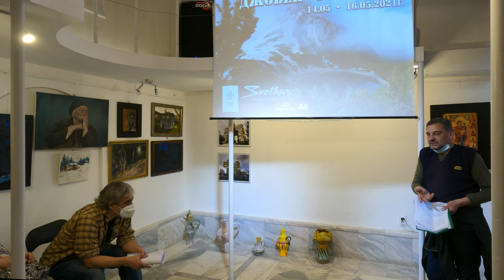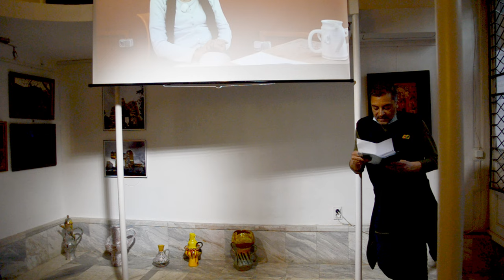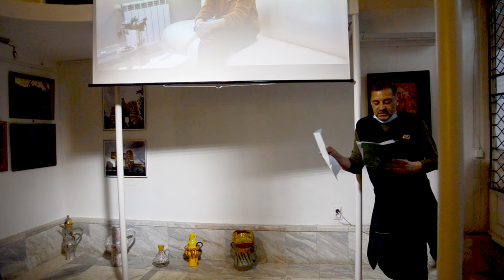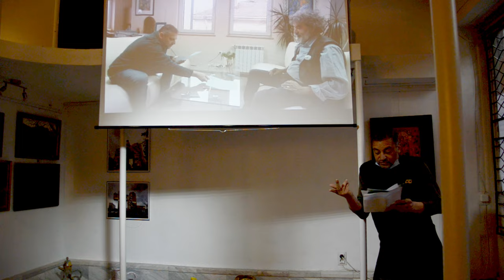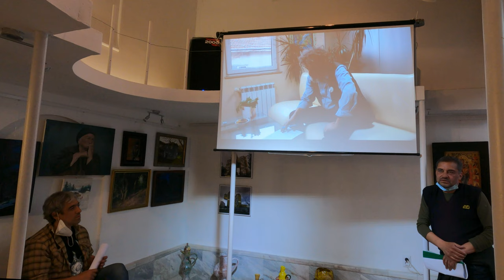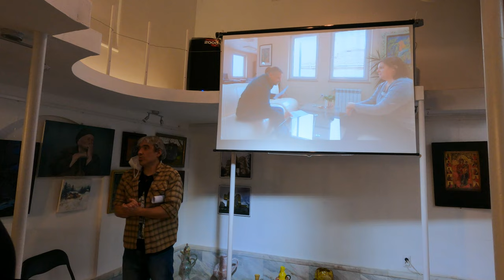Джобен фестивал пролет 210515 Интервюта преди и след - Веселин Ангелов